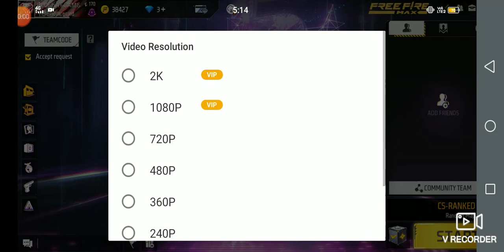September 3, 2022